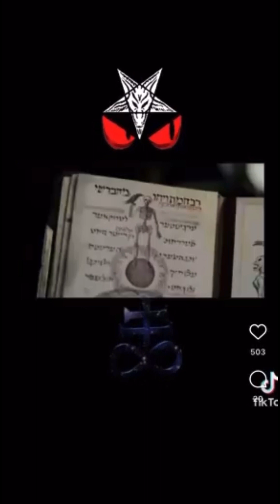Hip Hop Artist Says Satan Runs The Music Industry 💯